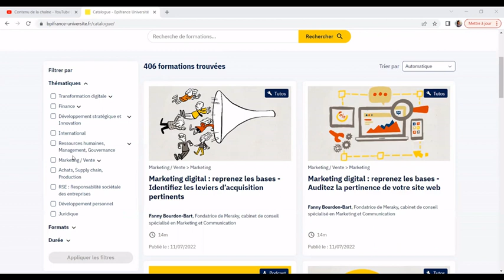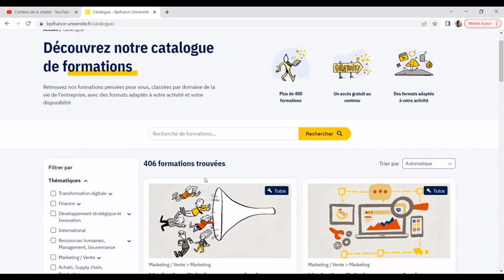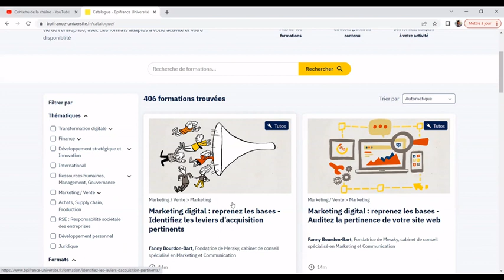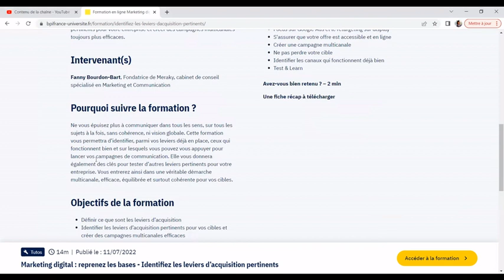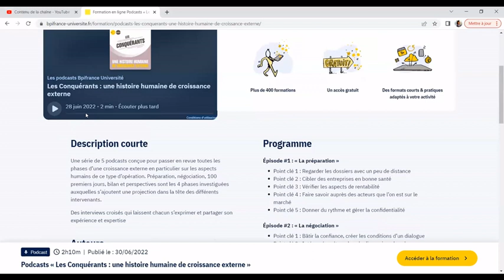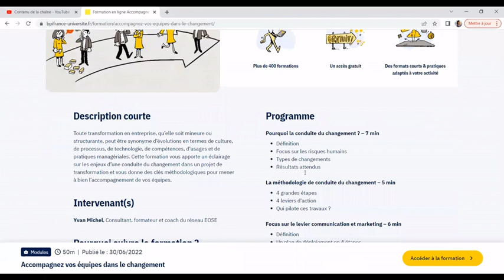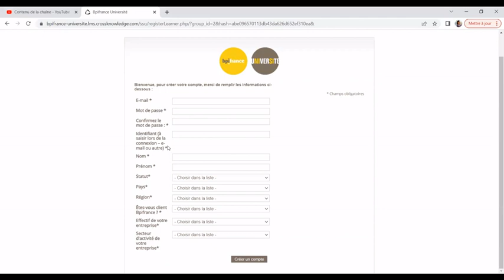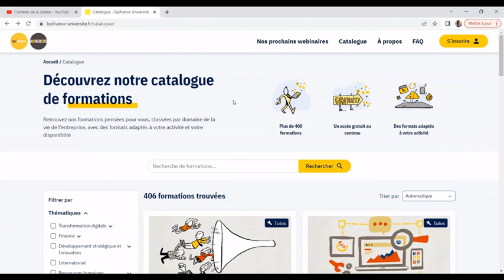Formations Gratuites en ligne Gratuites avec BPI FRANCE